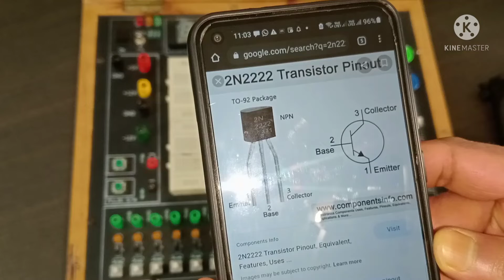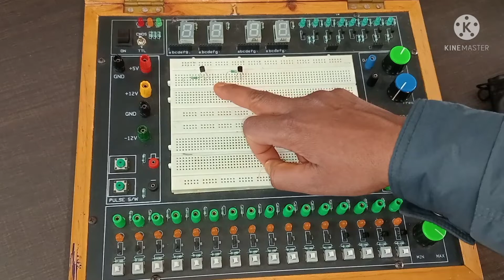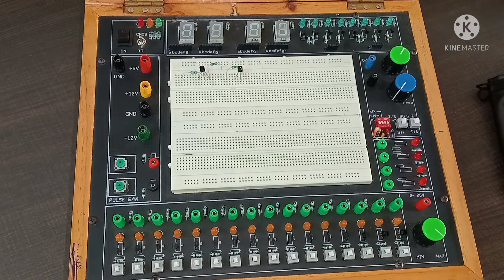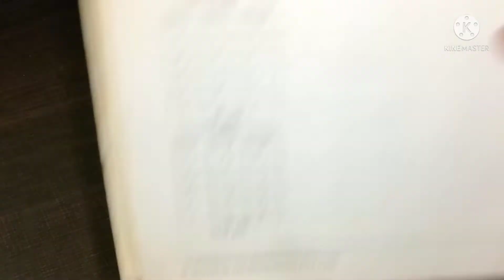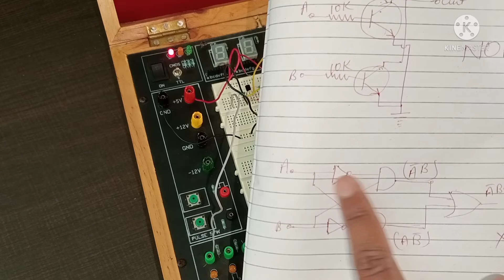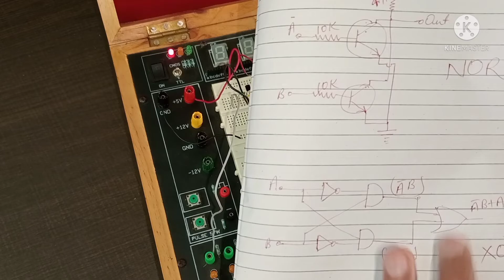Experiment-2.2 nand, nor and xor gate using transistors